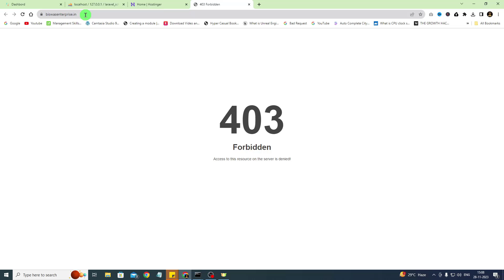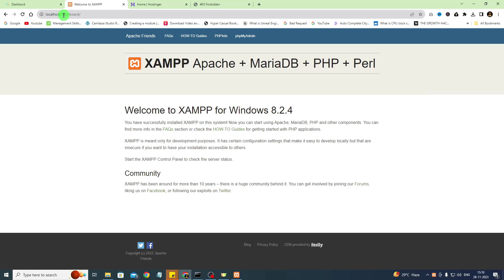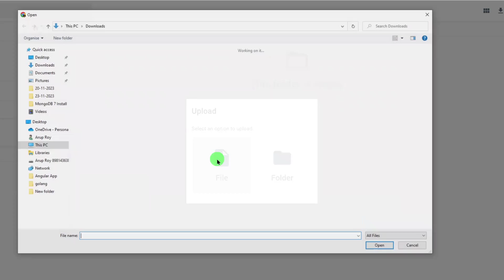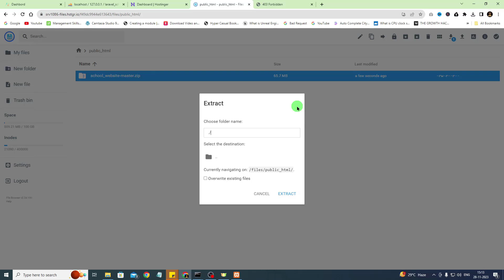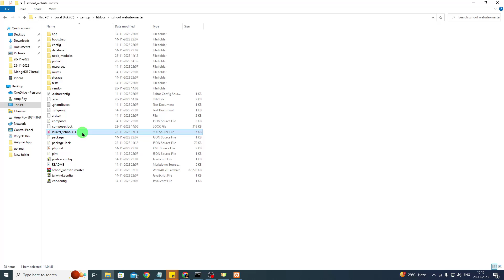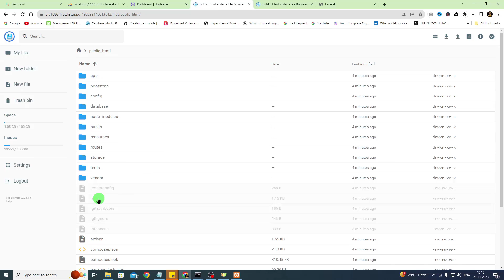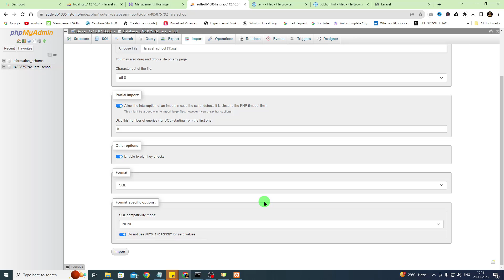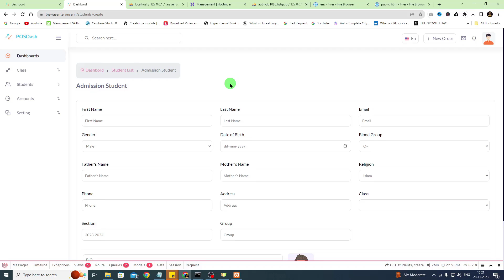How To Move Laravel Project From Localhost to Live Server |How to host laravel project on Hostinger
In this video, we'll be move laravel project from localhost to Live Server in Hostinger Shared Hosting. We'll be using their shared hosting service to do this, and we'll cover everything from setting up the accounts to deploying the application.

If you're looking to move laravel project from localhost to Live Server, then this is the video for you! We will show you how to deploy laravel project on server. So if you're looking to host a Laravel website, then watch this video now!

Topic Cover :
1. How to deploy laravel project on server
2. How To Move Laravel Project From Localhost to Live Server in Hostinger Shared Hosting
3. Host laravel project on hostinger